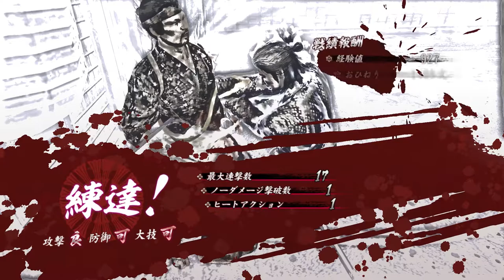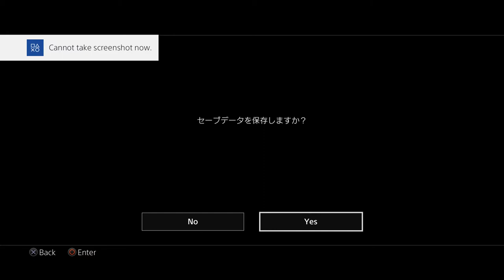"Yakuza" Ishin! #16 – Am Kiyomizu-dera & Nakaoka Shintarō (Let's Play German Deutsch) HD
Auf Geheiß eines geheimnisvollen Samurai aus Tosa geht es diesmal zum altehrwürdigen Kiyomizu Tempel. Trifft Ryōma auf einen weiteren Feind oder einen neuen Verbündeten? Seht selbst :)